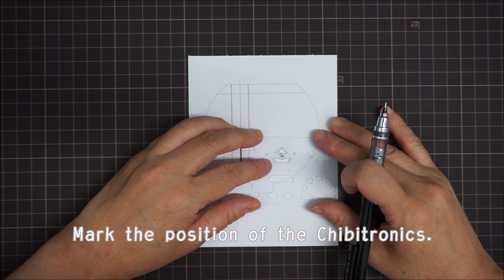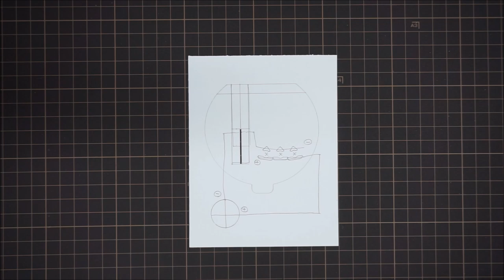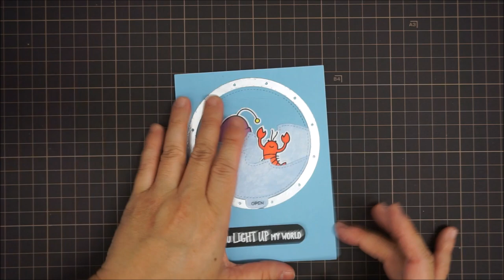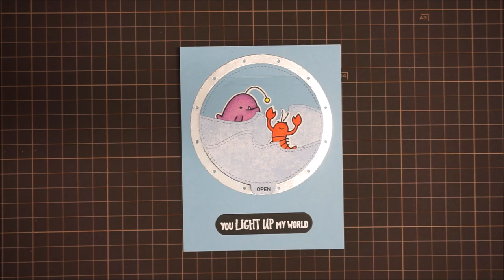How to make Light Up Yellow Submarine Card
In this video I make light up yellow submarine card using Chibitronics and Lawn Fawn stamps and dies.
When you lift the flap, the windows glow.

Chibitronicsとローンフォーンのスタンプとダイを使った光る潜水艦のカードの作り方を紹介します。
ふたを開くと潜水艦の窓が光ります。

Please see my blog for detailed tutorial. (English)